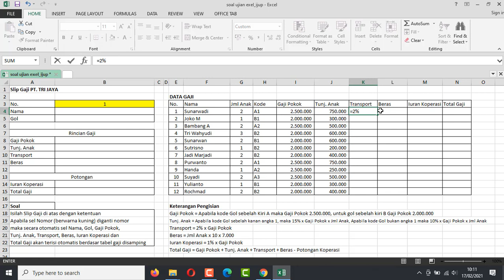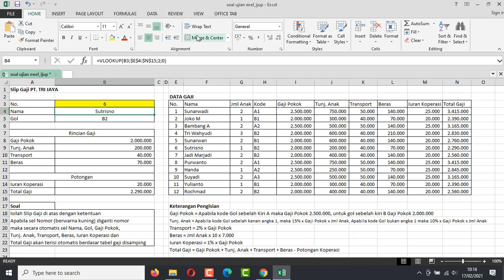SOAL TES EXCEL UNTUK ADMINISTRASI TENAGA PENDIDIKAN